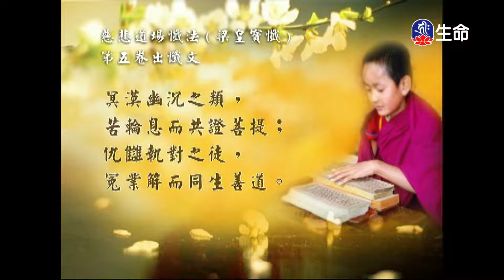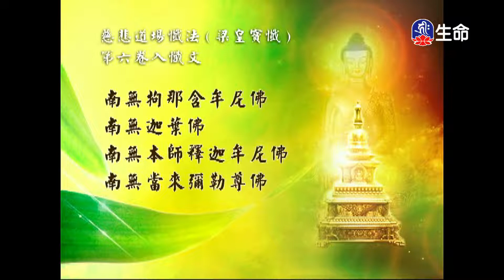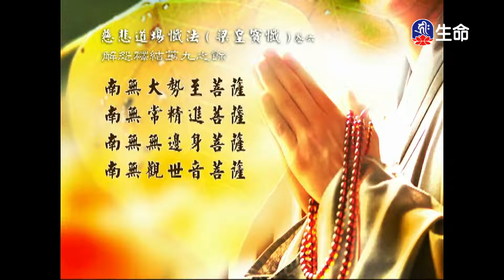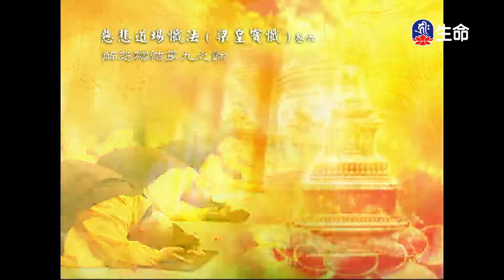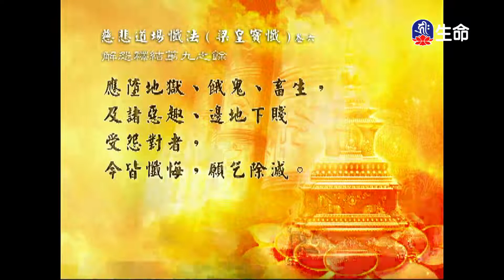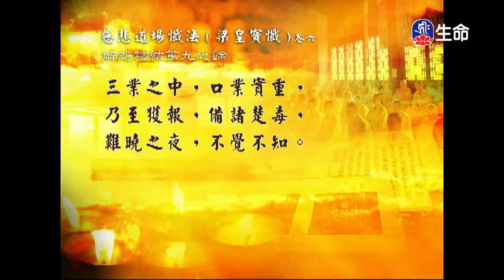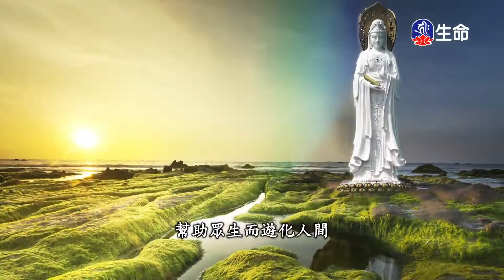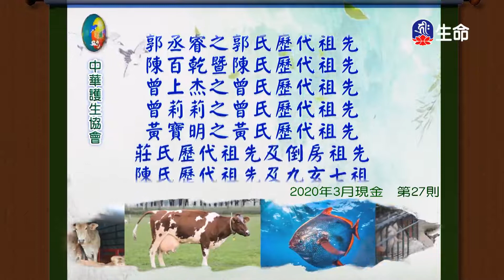經典讀誦_(lifetv_20210212_04:30)